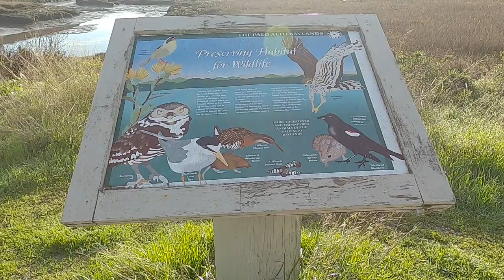919 - Palo Alto Byxbee Park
2.2miles / 49ft / 1-20 / 2-56

This is a field trip hosted by the Young Birders Club of Santa Clara Valley Audubon Society.

We spotted 32 bird species during the walk.

The parking lot is full when I arrived, so we parked in the lot near the Environmental Volunteers Educational Center.
We did a shorter loop on the Adobe Creek Trail and up the hill, which offers a very nice view to the slough below.

Bufflehead  5:25
Canvasback  5:27
Yellow-rumped Warbler  6:05
American White Pelican  6:17
Ruddy Duck  6:19
Canada Goose  6:25
American Wigeon  6:31
Black Phoebe  6:35
Mushrooms 6:49
Say's Phoebe  7:11
Green-Winged Teal  7:19
Great Egret  7:25

Trail route: Adobe Creek Trail